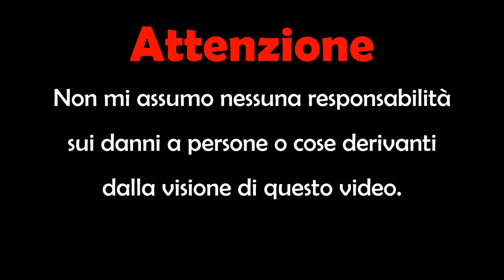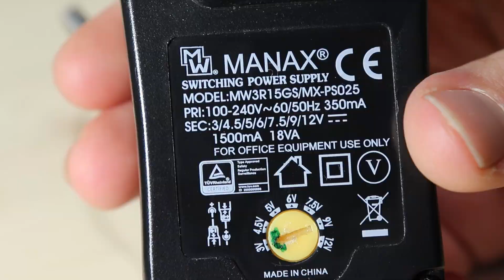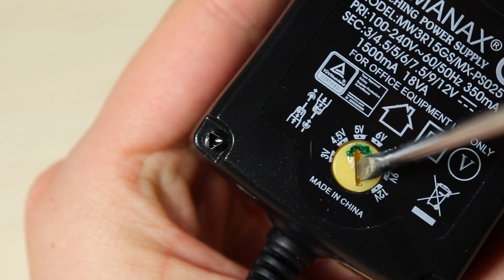Trasformare Luci Natalizie a Batteria per Funzionare a 230v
In questo video vi faccio vedere come trasformare una normale decorazione luminosa a batteria per funzionare con con un alimentatore e quindi per essere alimentata dalla rete elettrica e non più con le batterie stilo. Infatti queste decorazioni luminose consumano tantissime batterie, che costano tanto e hanno anche un grande impatto ambientale.

Video aggiornato in cui trasformiamo delle luci natalizie a batterie per funzionare con un caricatore da cellulare USB

L'alimentatore variabile che uso nel video

Qualche giorno fa ho avuto un'idea: mandatemi le foto delle vostre luci natalizie via e-mail o su Instagram e se ne riceverò tante farò un video dove le farò vedere tutte.